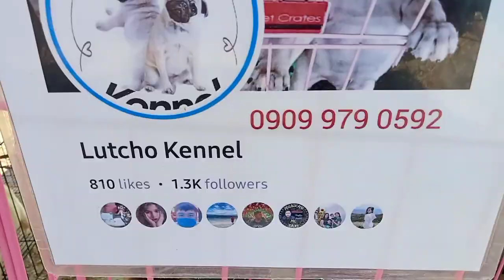St Bernard Dog Breed nasa Bocaue Pet Market na | Bocaue Pet Market Tiangge | Vlog#76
P Lazaro st corner Mc Arthur Hi-Way Bocaue Bulacan